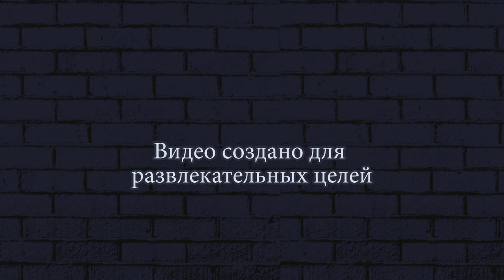БОСС НОВЫЙ ПОБЕГ СТИКМЕНА из ТЮРЬМЫ 3! One LEVEL 3 # 203 220